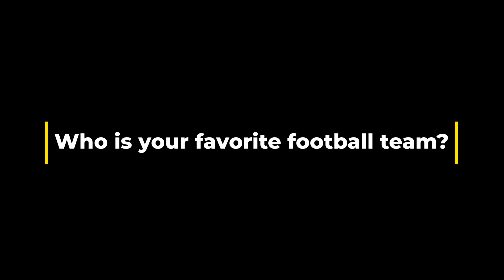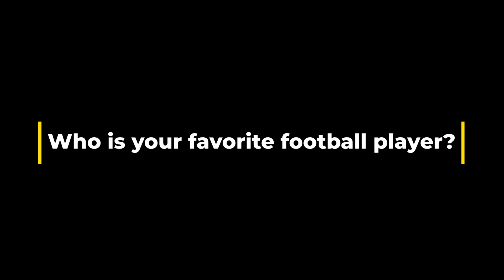Get to know The Visalia Titans : 8U (Part 1)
Get to know some of our players this season! Check back next week to get to know more about the 8U Titans team.